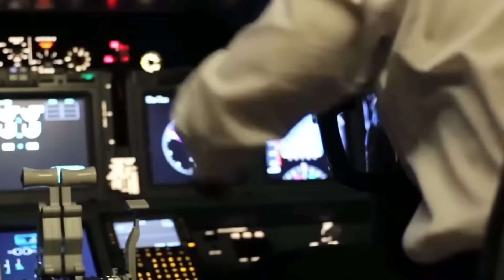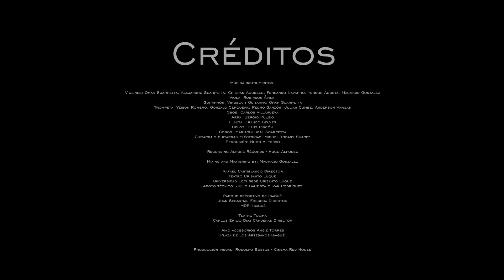TRITTICO / PARTE I / SIDNEY JIMÉNEZ / COMO GAVIOTA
El cantante ibaguereño SIDNEY JIMÉNEZ conocido como el "Baritenor" colombiano, lleva más de 20 años de carrera artística, ha hecho un gran espacio en la música lírica, misma con la que busca romper estigmas para democratizarla y que pueda llegar a todos los públicos a través de su obra ‘Ópera, instrumentos y sus colores’, con la que ha estado en varias ciudades de Colombia. Ahora nos hace la entrega de “TRITTICO” el primer Cortometraje Músical de Colombia para el mundo.

SOBRE TRÍTTICO

SIDNEY JIMÉNEZ hace una apuesta arriesgada que expone a la audiencia en un video en tres partes, con una historia de Amor que a manera de los famosos cuadros del Bosco en la Europa del siglo XVI, el "trittico" narra los episodios psicológicos de un hombre que ha idealizado a una mujer a la que siempre compara con su compañera de vida.

La propuesta de SIDNEY JIMÉNEZ es un experimento cinematográfico basado en 3 canciones, compuestas 2 de ellas por el fallecido y celebre músico Nelson Díaz director de "los cincuenta de Joselito" y con arreglos de Kike Purizaga pianista y productor peruano, ganador del premio Grammy Latino en 2019, quienes junto a Jiménez trabajaron hace un par de años de manera exclusiva en éste proyecto. Así mismo, “por amor” del compositor Armando Manzanero que es la parte central en la que se desarrolla la historia y contó con un arreglo de Omar Scarpetta director del mariachi Real Scarpetta que sale en el video de la parte II del cortometraje.

“COMO GAVIOTA” del compositor Nelson Diaz y con arreglos de Kike Purizaga, es una fantasía visual que recrea los estados psicológicos del protagonista, con una reflexión social del fracaso que sufren en la actualidad muchas relaciones de pareja. El protagonista de la historia de amor, en el primer cuadro pone en evidencia cómo desaprovecha a la mujer con quien comparte su vida comparándola con un constructo de mujer ideal que tiene en su cabeza. En esa primera parte se muestra el proceso de reconocimiento como pareja, mientras existe una comparación entre las dos mujeres que a manera fantasiosa se pone de manifiesto y que como el vuelo del ave, siempre vuela el pensamiento del autor propuesto en yuxtaposición de sus sentimientos en una visión global, donde la mujer idealizada siempre aparece en su vida haciendo interferencia con su realidad y perjudicando la relación que tiene en el universo en el que se encuentra.

Para disfrutar de la parte II del TRITTICO invito a ver "Por Amor":